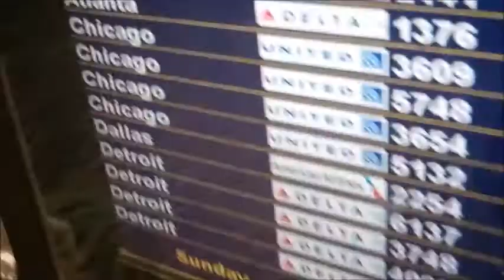CYMC Day 1: My Journey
Music by "Clarity" song by ZEDD feat Foxes. Not meant to infringe on copyright.